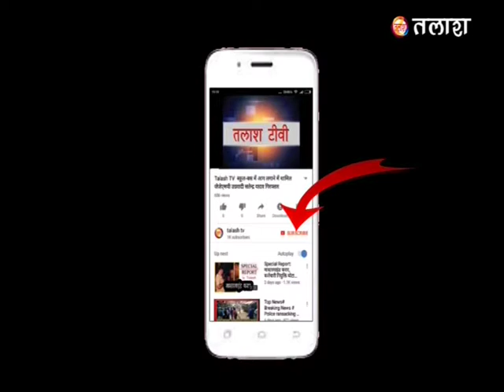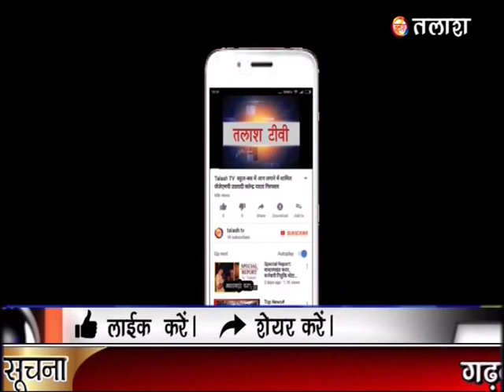हुसैनाबाद: वार्ड नंबर - 3 के प्रत्याशी राजेंद्र पाल का वादा, वार्ड का होगा सम्पूर्ण विकास